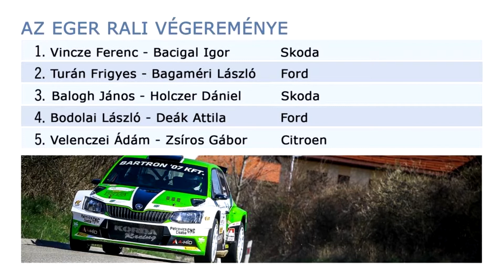AFM ralihíradó - 2019 április - Vincze legyőzte Turánt a szezonnyitó Eger Ralin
A várakozásoknak megfelelően kiélezett küzdelmet hozott az idei ORB-szezon első futama, az Eger Rali – Hadik András korai kiválása után Vincze Ferenc és Turán Frigyes feszült egymásnak a győzelemért, ebből a harcból pedig végül a skodás pilóta jött ki jobban.